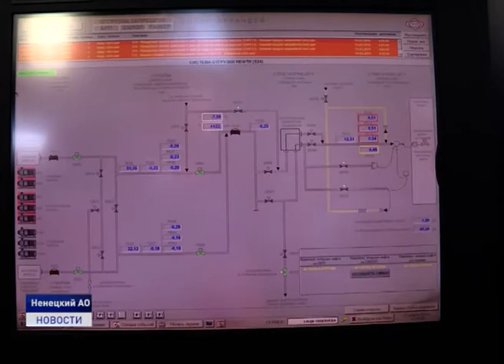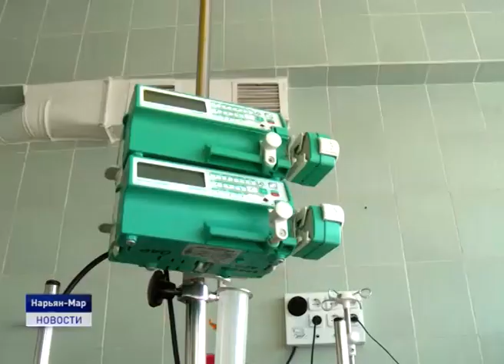В ЦЕНТРЕ ВНИМАНИЯ ОКРУЖНОЙ БЮДЖЕТ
Врио губернатора Ненецкого автономного округа Юрий Бездудный провел рабочее совещание, в ходе которого были рассмотрены вопросы формирования окружного бюджета и исполнения расходных обязательств в условиях существенного сокращения объема налоговых поступлений в бюджет региона.